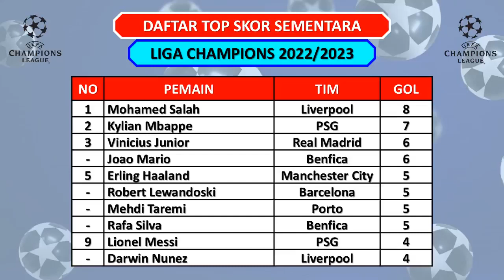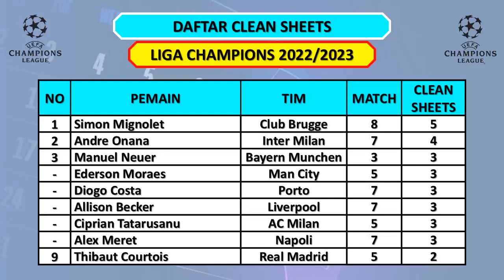HASIL LIGA CHAMPIONS TADI MALAM - BAYERN MUNCHEN VS PSG / TOTTENHAM VS MILAN - BABAK 16 BESAR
Hasil Liga Champions 2023 Babak 16 Besar Leg 2
Bayern Munchen vs PSG (2-0) agg: 3-0
Tottenham vs Milan (0-0) agg: 0-1

Chelsea vs Dortmund (0-2) agg: 2-1
Benfica vs Club Brugge (5-1) agg: 7-1

Jadwal Liga Champions 2022/2023 – Babak 16 besar Leg 2
Man City vs RB Leipzig  agg: 1-1
Porto Inter vs Milan agg: 0-1

Real Madrid vs Liverpool   agg: 5-2
Napoli vs Frankfurt  agg: 2-0

Top Skor:
Salah 8 gol
Mbappe 7 gol
Vinicius Jr 6 gol
J Mario 6 gol
Haaland 5 gol
Lewandowski 5 gol
Taremi 5 gol
R Silva 5 gol

Top Assist:
J. Cancelo 5 assist
D Jota 4 assist
Messi 4 assist
Kvaratskhelia 4 assist
Goretzka 4 assist

Clean Sheets:
S Mignolet 5 clean sheets
A Onana 4 clean sheets

Jadwal Liga Champions Babak 16 Besar
Jadwal Liga Champions Babak 16 Besar Leg 2
Jadwal 16 Besar Liga Champions Malam Ini
Jadwal 16 Besar Liga Champions
Jadwal 16 Besar Liga Champions Leg 2
Jadwal Liga Champions 2022 Live SCTV
Liga Champions
Liga Champions Malam Ini
Liga Champions Tadi Malam
UCL 2023
UCL 2022/2023
UCL Live SCTV
UCL Live Malam Ini
UCL Malam Ini
Jadwal Pertandingan Liga Champions
Jadwal Liga Champions Malam Ini Live SCTV
Jadwal Terbaru Liga Champions
Jadwal UCL
Jadwal UCL Hari Ini
Jadwal UCL Besok Malam
Jadwal UCL Nanti Malam
Jadwal UCL Terbaru
Jadwal UCL Live SCTV
Jadwal UEFA Champions League
Jadwal UEFA Champions League Malam Ini
Jadwal UEFA Champions League Terbaru
Jadwal Liga Champions Live SCTV
Jadwal Liga Champions Live SCTV Malam Ini
Jadwal Real Madrid Malam Ini
Jadwal Manchester City Malam Ini
Jadwal Liverpool Malam Ini
Jadwal Barcelona Malam Ini
Jadwal Inter Milan Malam Ini
Jadwal Bayern Munchen Malam Ini
Jadwal Munchen Malam Ini
Jadwal AC Milan Malam Ini
Jadwal Napoli Malam Ini
Jadwal Siaran Langsung Liga Champion SCTV
Jadwal Siaran Langsung SCTV Liga Champion
Jadwal Siaran Langsung Liga Champion Live SCTV
Jadwal Siaran Langsung UCL
Hasil Liga Champions Tadi Malam
Hasil Liga Champions Tadi Malam Babak 16 Besar
Hasil 16 Besar Liga Champions Tadi Malam
Hasil Champions League 2023
Hasil Champions League 2022/2023
Hasil Champions League Tadi Malam
Hasil Liga Champions 2023 Terbaru
Hasil Liga Champions Real Madrid
Hasil Liga Champions Madrid
Hasil Liga Champions Manchester City
Hasil Liga Champions Man. City
Hasil Man. City Tadi Malam
Hasil UCL Dini Hari Tadi
Hasil UCL Tadi Malam 2023
Hasil UEFA Champions League Tadi Malam